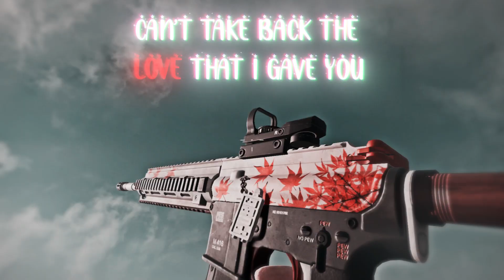PUBG PC edit #1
**PC specs***
Processor:- r5 5600x 6 core 12 thread 4.6 mhz
monitor 1:- acer nitro 165Hz
Monitor 2 :- Dell 60 Hz
Motherboard :-gigabyte b450 v2
Ram:- 16GB 3200 mhz
Graphic card RTX 3060 Ti GDDR6
Storage :-250gb ssd
                 1TB hard disk
Power supply :- deepcool 650 watt gold
Mouse:-Logitech G502
keyboard:-Redragon K552 rainbow
headset:- Redgear cosmo 7.1
mouse pad :- Cosmic Byte Hypergiant
edit by:- xastro
pubg pc india live,
pubg pc indian hacker,
 pubg pc  indian funny,
 pubg pc indian streamer,
 pubg pc india stream,
 pubg pc india live stream,
 pubg pc india team,
 pubg pc indian pro,
 pubg pc india best player,
  INDIA LIVE,